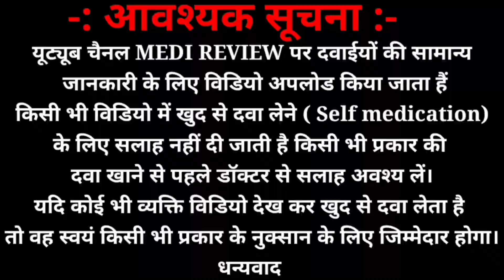पेट में दर्द, ऐंठन, ibs जैसी समस्या को ठीक करती है|buscopan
पेट में दर्द, ऐंठन, ibs जैसी समस्या को ठीक करती है|

पेट में दर्द, ऐंठन, ibs जैसी समस्या को ठीक करती है,  पेट में cramps , pet me ऐंठन की दवा buscopan tablet के फायदे,hyoscin 10 mg tablet benifits